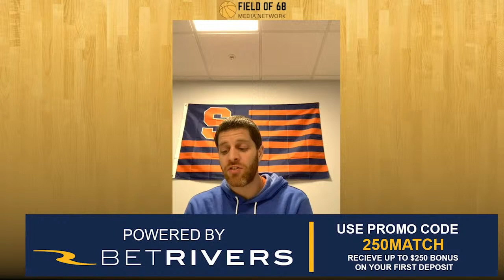Etan Thomas on Syracuse's Sweet 16 run, Jim Boeheim, his career & more! | The Scorer's Table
Etan Thomas joins The Scorer’s Table this week to discuss his Syracuse career, including how he went from butting heads with Coach Boeheim and wanting to transfer his freshmen year to one of the best defenders in program history. Devo and him also discuss some memorable Georgetown games, playing with Michael Jordan in the NBA and his inspirational passion for activism. (41:16) The two finish up by diving deep into the Sweet 16 run the team is currently on with thoughts on Kadary Richmond, Jesse Edwards, Boeheim using the bench more, what SU has to do to beat Houston on Saturday and if Alan Griffin can bounce back.
THE FIELD OF 68 IS POWERED BY BET RIVERS: BetRivers.com